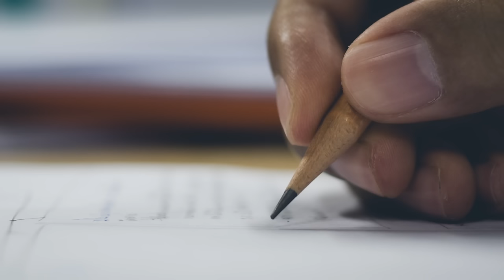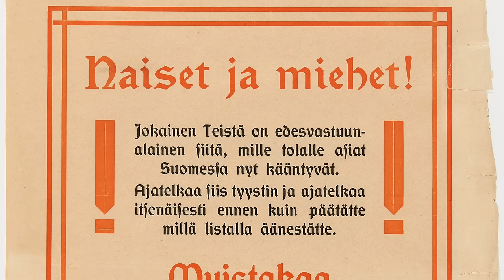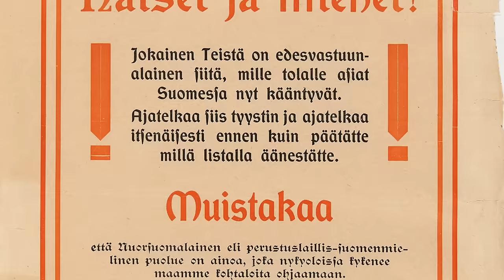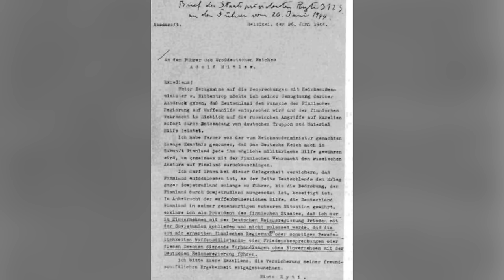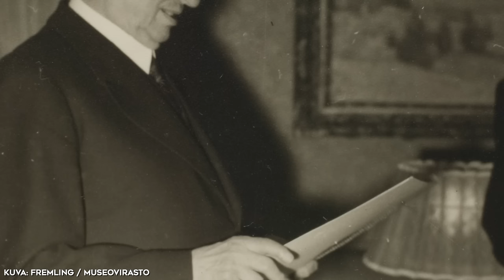RISTO RYTI - Jatkosodan presidentti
Risto Ryti palveli maamme presidenttinä vaikeina vuosina 1940–1944. Talvisodassa pääministerinä kunnostautunut Ryti johti politiikkaamme jatkosodassa, ja lopulta johti Suomen oman maineensa uhraten rauhaan Neuvostoliiton kanssa. Millainen tausta Risto Rytillä oli? Videolla käymme läpi hänen lapsuuttaan, nuoruuttaan, opiskeluaan, rakkauttaan ja uransa alkua sekä tietenkin aikaa presidenttinä ja sen jälkeen.

AIKALEIMAT:
00:00 Johdanto: Ryti vankilassa
02:16 Presidenttisarja jatkuu
03:18 Nuori lahjakkuus
08:18 Kansanedustajasta Suomen taloudenpitäjäksi
11:39 Sota-ajan pääministeri ja presidentti
18:46 Sodan jälkeen
21:31 Loppusanat

- 11.–12. TULOSSA

- Presidentti Risto Ryti -verkkosivut sisältävät perustiedon lisäksi paljon viittauksia Rytiä käsitteleviin artikkeleihin ja kirjallisuuteen

📷 Kuvitus: Envato Elements, Pixabay, Unsplash, Shutterstock, CC-licensed images, Finna.fi